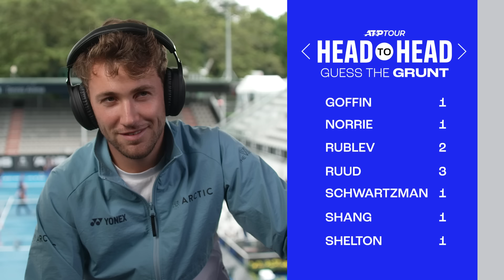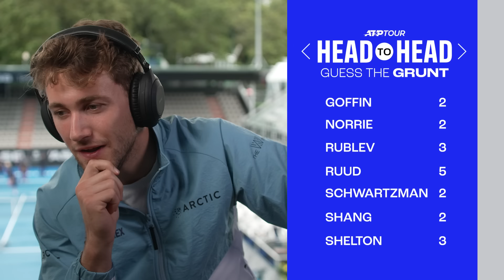H2H: Guess the Grunt | Part One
So, whose grunt is it? 🤨 The players put their ears to the test in our latest challenge...